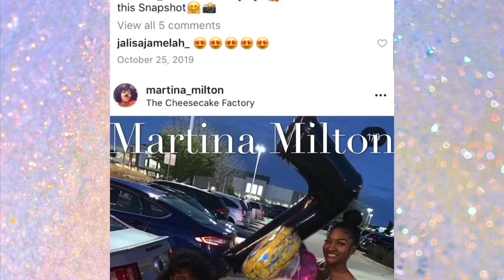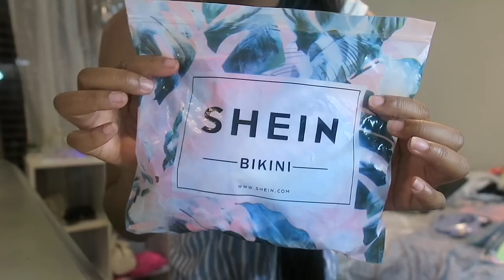My First SHEIN HAUL 2020| Martina Milton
Heyyy Babies it’s ya girl Martina and I’m back with another video... but it’s a clothing haul video! I decided to order some stuff from SHEIN such as cute cheap clothing and also a few SHEIN Accessories which is like a more affordable FashionNova lol... I was a lil skeptical. It here’s a try-on haul but I done fell In LOVE 😍

Let me know what you guys think... I definitely will be ordering more stuff from here again!!

Love y’all See y’all in my next video🥰🤟🏾

***Don't OWN ANY RIGHTS TO MUSIC***
Songs
Good Form By Nicki Minaj

Do it By Chole X Halle

@Martina D. Milton